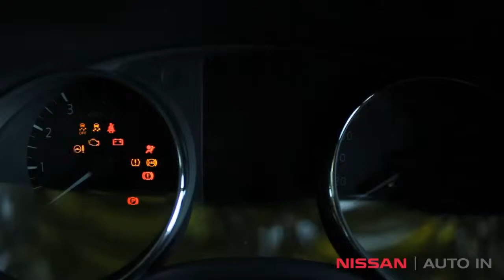Nový Nissan Qashqai 2014 představení u AUTO IN Pardubice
Představujeme Vám nový Nissan Qashqai 2014, pro více informací navštivte naše stánky